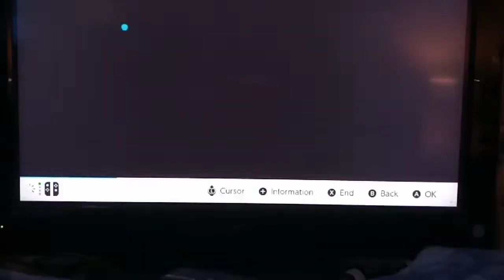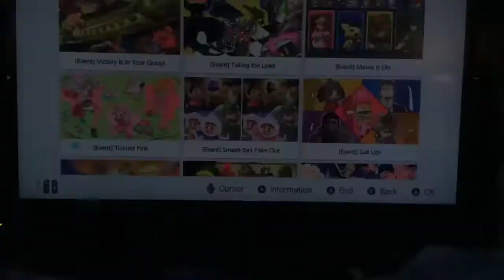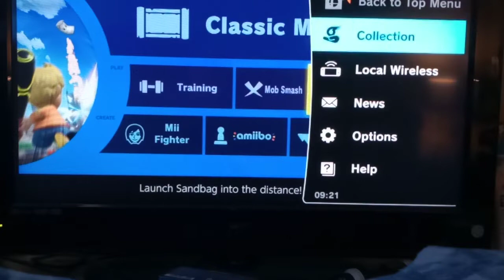ssuuppeerr ssmmaasshh bbrrooss uullttiimmaattee